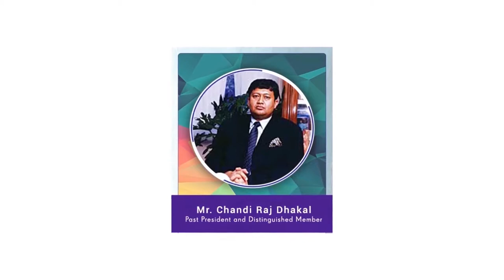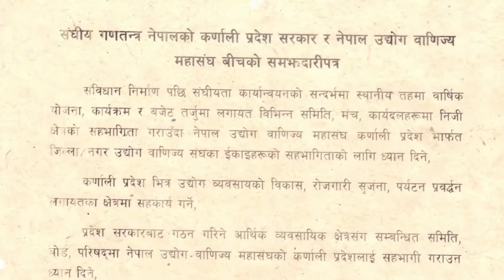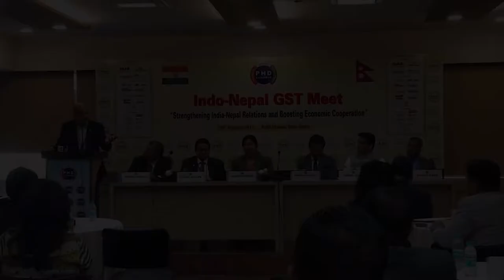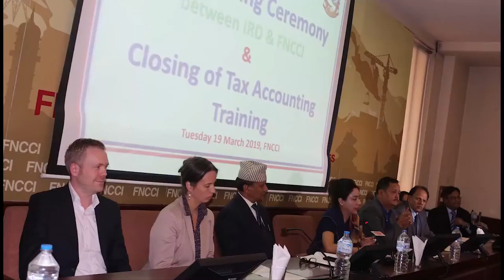FNCCI Documentary 2077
FNCCI Documentary developed under the period 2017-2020.